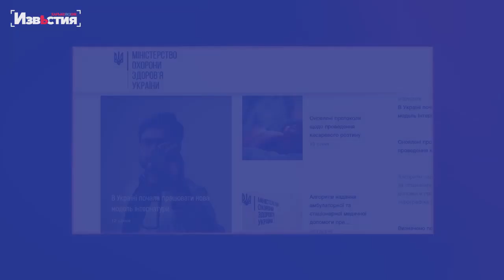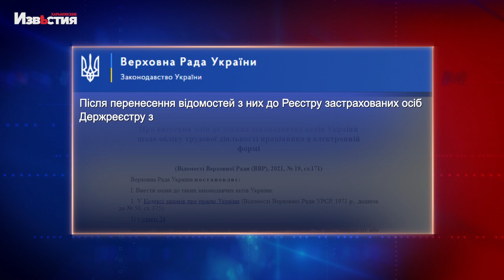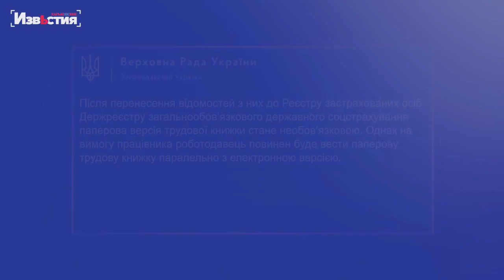Дистанционная и надомная работа, электронные больничные и трудовые: что изменилось?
Дистанционная и надомная работа, электронные больничные и трудовые: что изменилось для работников и работодателей?